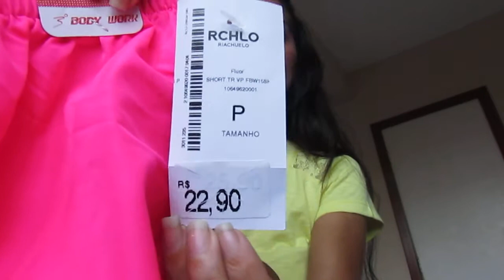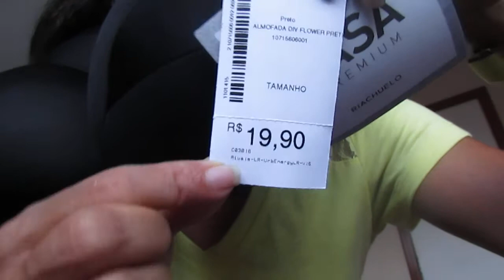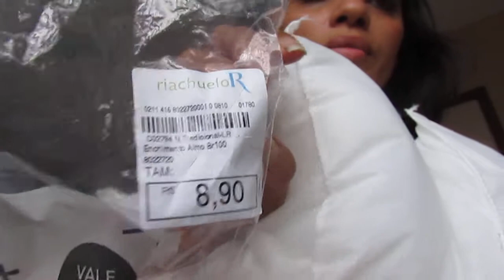vídeo de comprinhas.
vídeo de comprinhas!Riachuelo cobertor,travesseiro e muito mais...